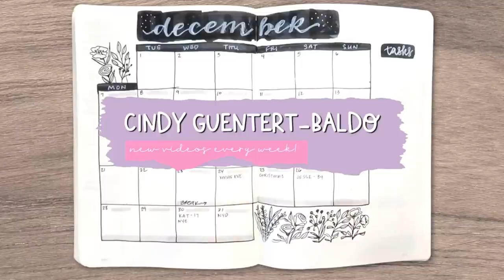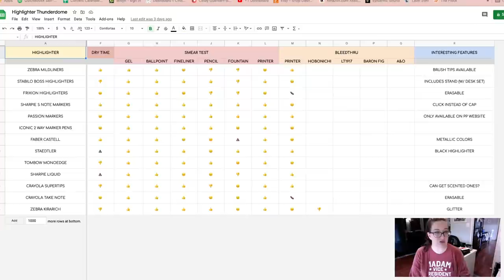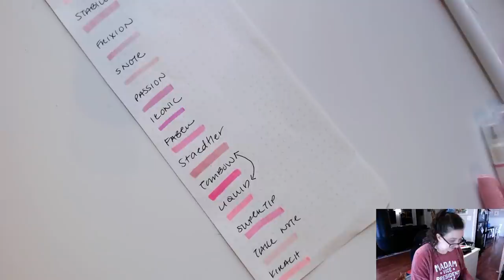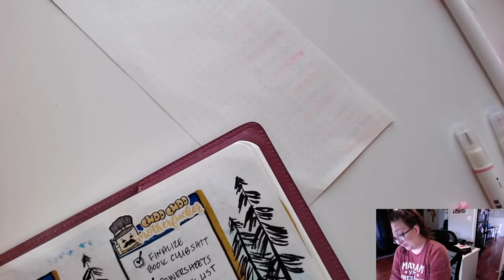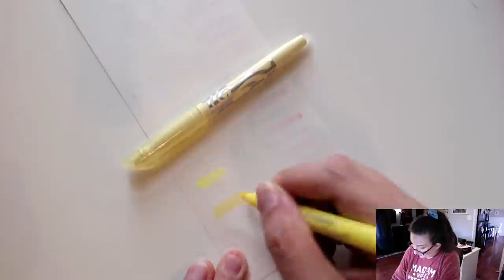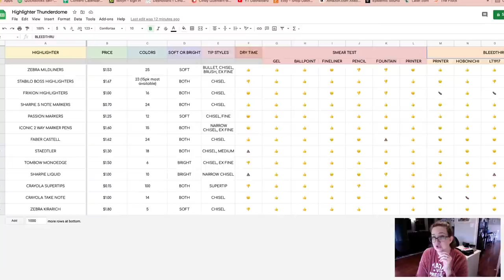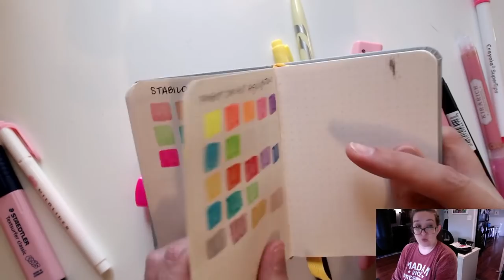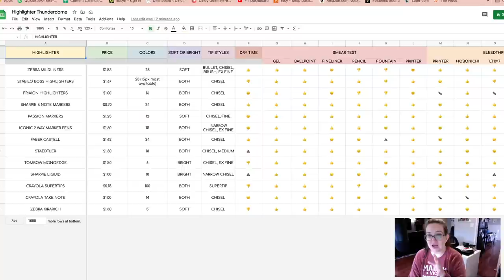🔴 LIVE Which Highlighter Pens Are The Best? PART DEUX 📝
Today is the second half of the long awaited Highlighter Thunderdome! I'll be comparing all sorts of highlighter pens to each other, live, to see which ones rank highest and take the crown as "the best!"

Zebra Mildliners
Staedtler (chonky)
Staedtler (skinny)
Iconic 2 Way
Sharpie Highlighters

• HAPPY MAIL
Cindy Guentert-Baldo
4225 Solano Ave. #601